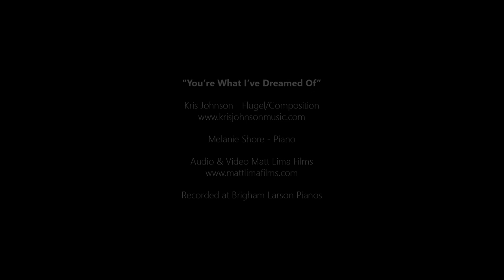Kris Johnson - You're What I've Dreamed Of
"You're What I've Dreamed Of"

Melanie Shore - Piano

Recorded at Brigham Larson Pianos in Orem, UT